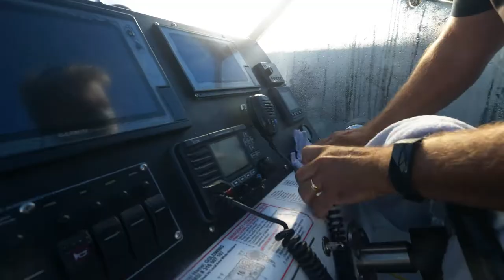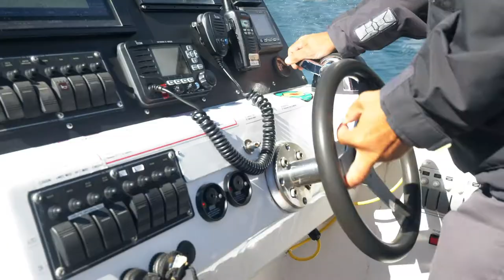Day in the life of a Professional Captain - Eagle Wing Whale & WIldlife Watching Tours Victoria, BC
What’s it like being a captain of a whale watching vessel? Find out as Captain Brett Soberg of Eagle Wing Whale & Wildlife Watching Tours in Victoria, British Columbia, takes you through a day in his life on the dock and on the water! “Every trip is different,” he says. “It’s like an original work of art you see in a gallery and you get to take it home.” Find out what a typical day is like, what you need to become a whale watch captain, and why he LOVES his job!